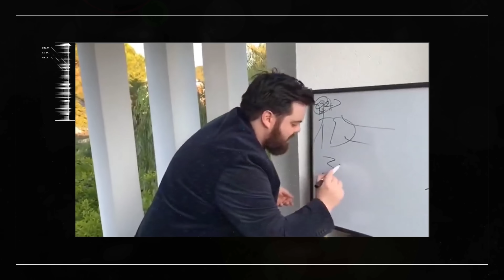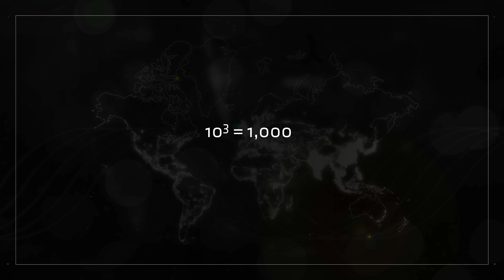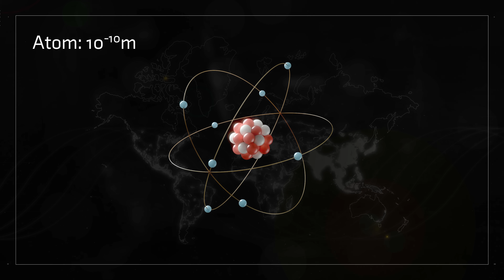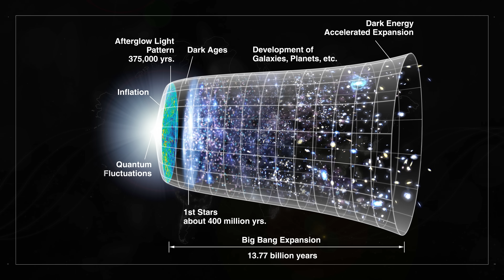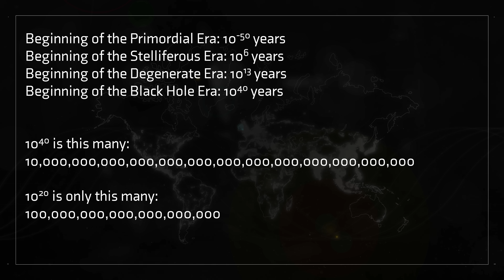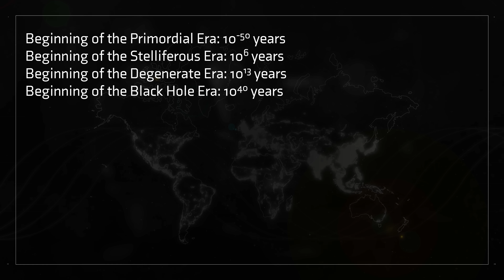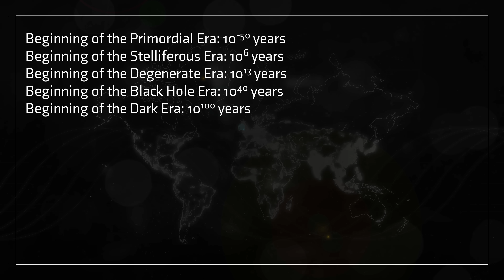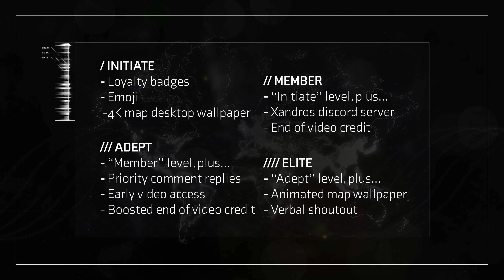Time is OUTRAGEOUSLY BIGGER than Space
Today I wanted to rant about the science behind how big space and time are in comparison to each other. Bit of a weird subject and I probably got half the maths wrong, but maybe the real science is the friends we made along the way.

All backing audio tracks by Ben Parr or myself.